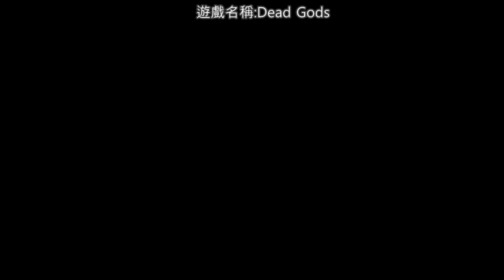【繁星】Minecraft 週五巧克團 殲滅2 2020 3 6【1】